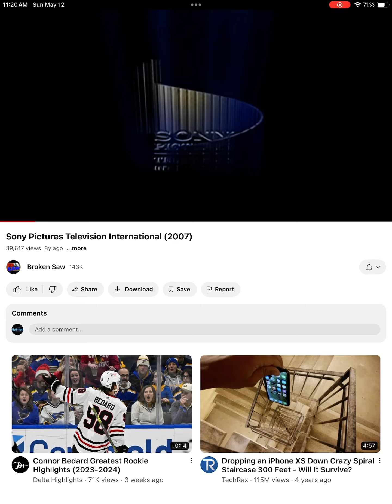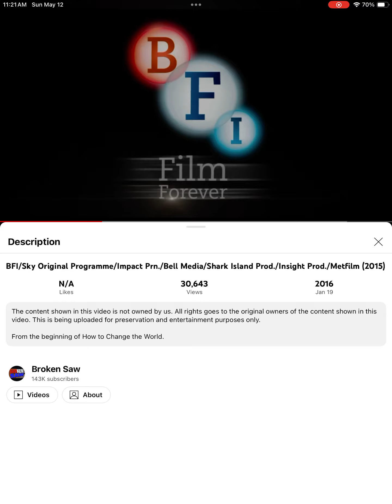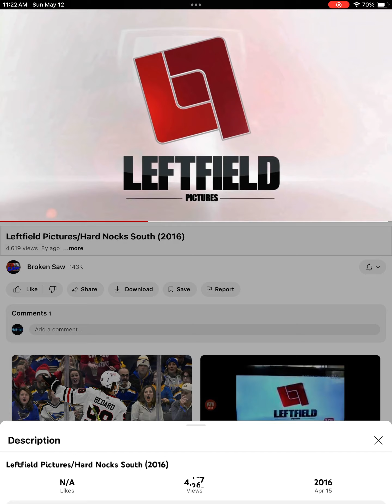Broken Saw Logos Part 62